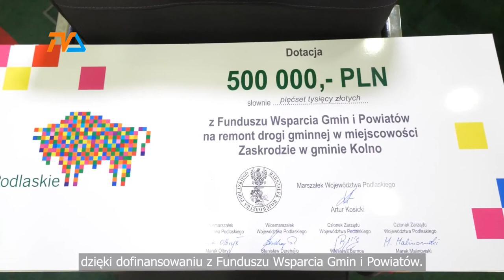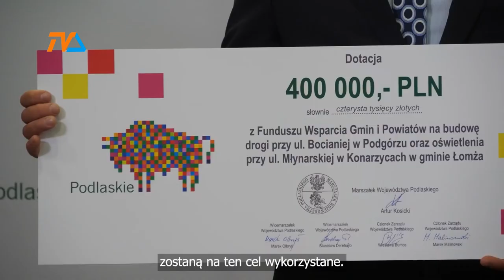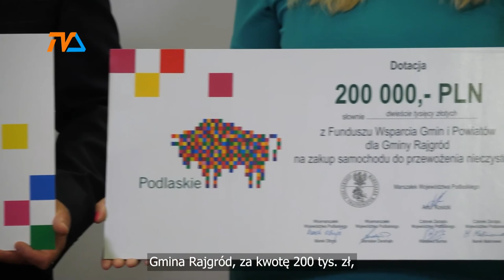Kronika Województwa Podlaskiego |TVSUWAŁKI